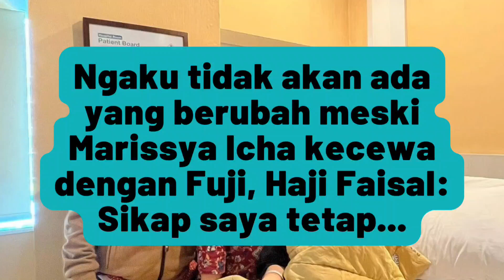HAJI FAISAL BERI TANGGAPAN SOAL PERTIKAIAN MARISSYA ICHA DAN FUJI! INI KATANYA!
Meruncingnya hubungan selebgram Marissya Icha dengan Fuji membuat Haji Faisal akhirnya turun tangan.

Ia mengklarifikasi sejumlah sindiran pihak seberang termasuk air susu di balas dengan air tuba seraya mengakui kebaikan Marissya Icha selama ini kepada cucunya. Yuk simak!